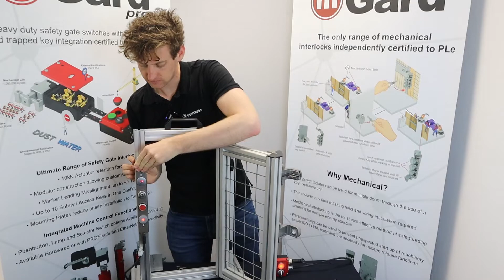Fortress Product Feature - tGard High Level-Coded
The team at Fortress have developed tGard High-Level-Coded (HLC), an RFID solution which integrates into the medium duty range of operator controls and guard locking.